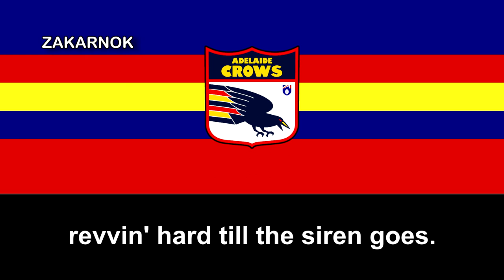Primer himno del Adelaide Crows (Adelaide Crows first Theme Song)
Página oficial del club: No posee
Adelaide Football Club, en ese momento, Adelaide Crows, apodados como the Crows, es un equipo de fútbol australiano profesional, que juega en la Australian Football League. Su sede se encuentra en la ciudad de Adelaida, situada en Australia Meridional, y juega en Football Park.

El equipo nace en 1990 como el primer representante del Sur de Australia en la liga, y desde entonces ha ganado dos campeonatos.

Desde la década de 1980, cuando la Victorian Football League comenzó su expansión por toda Australia, el territorio de Australia Meridional se interesó, como una de las regiones con más equipos registrados en el país, por una plaza de expansión. Aunque en un principio las apuestas apuntaban hacia Port Adelaide Football Club, la federación de fútbol del Sur de Australia decidió crear un club nuevo que representara al estado. En 1990 la VFL acepta su ingreso, y Adelaide debuta en la temporada de 1991 con victoria ante Hawthorn Football Club el 26 de febrero de ese año. El apodo escogido por la franquicia fue el de Adelaide Crows (cuervos).

La primera vez que el equipo alcanza la fase final fue en 1993, con una tercera posición en la liga regular. En 1997 y 1998, entrenados por Malcolm Blight, Adelaide logró los campeonatos nacionales, al vencer en las finales a Essendon y St Kilda. En 2005 y 2006 logró clasificarse para la fase final, aunque cayeron en las finales preliminares.

El clásico entre los Adelaide Crows y Port Adelaide Power se conoce como Showdown. En los 40 partidos oficiales, Adelaide ha obtenido 19 victorias y 21 derrotas. El único enfrentamiento en postemporada fue en semifinales de 2005, con victoria de Adelaide. En julio de 2015 se alcanzó un récord de 53.518 espectadores en un Showdown.